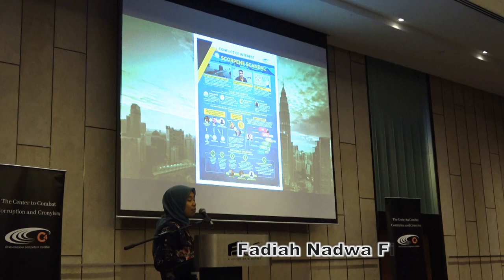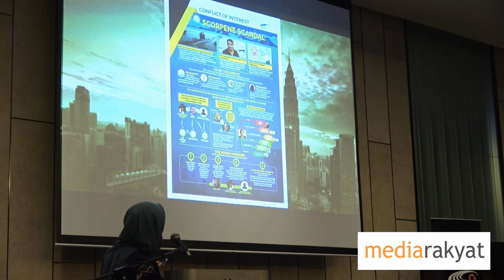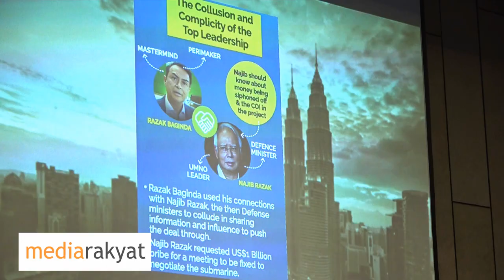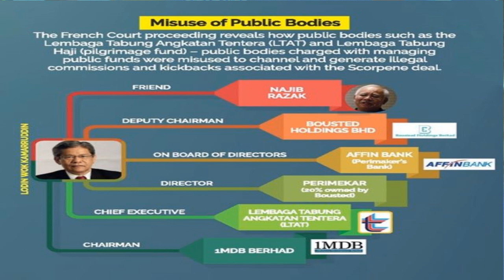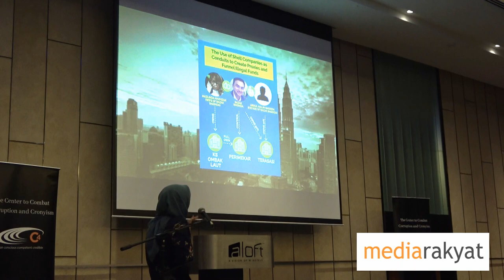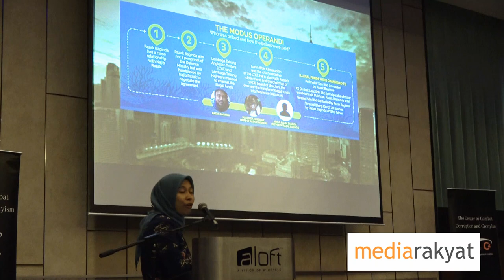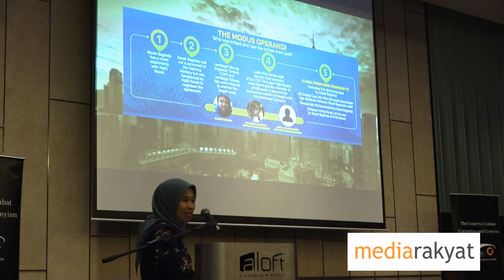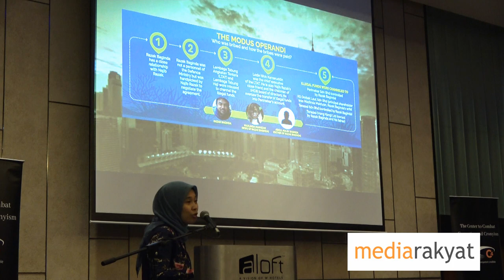C4 Center: What Is The Scorpene Corruption Scandal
Kuala Lumpur 21/02/2019